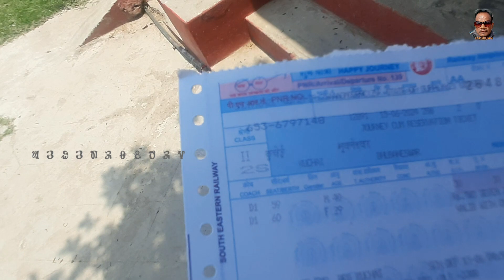DAA' ge JIBON/Mundari vlog video#JAGAMARDHAN